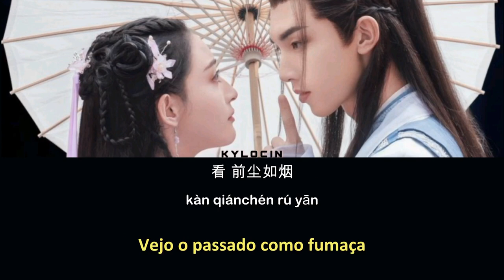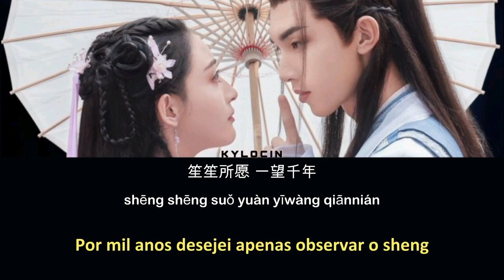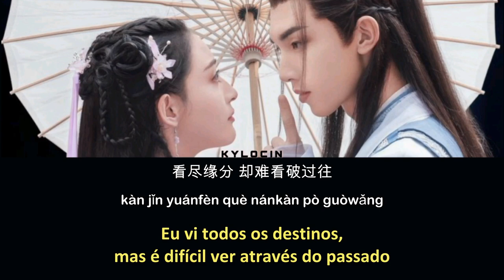[Legendado/PIN/CHI] Good and Evil | Della Ding (丁当) - Sigh (叹) OST song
obs.: explicações abaixo por mim.

*Por mil anos desejei apenas observar o sheng*
[Sheng é um instrumento chinês de sopro.

Drama: Good and Evil (2021)
Sinopse: Um rei demônio exilado e uma princesa azarada tecem as memórias de vários espíritos e monstros registrados em um livro misterioso. Banido dos céus para o Lago dos Cem Espíritos, Chun Yao é agora o rei dos monstros. A princesa Han Sheng do Reino Bailu entra em seu lago carregando um livro que apenas os espíritos devem possuir. Agora, o arrogante Chun Yao deve incluí-la em sua missão de descobrir o significado de seus muitos contos de amor.